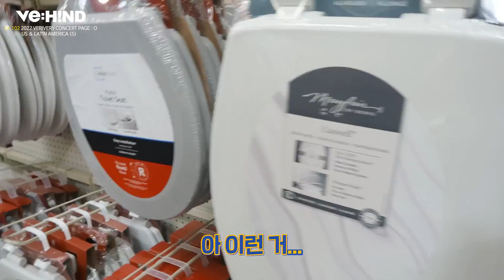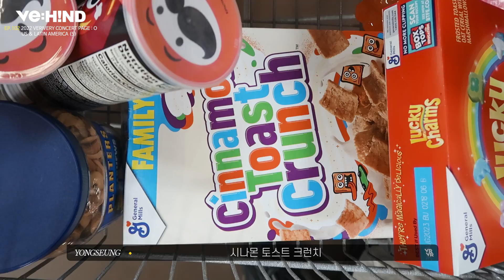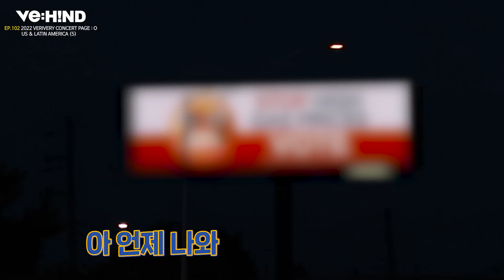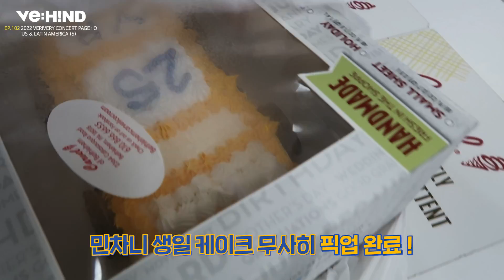[VE:HIND] 2022 VERIVERY CONCERT PAGE : O US & LATIN AMERICA 비하인드 (5)